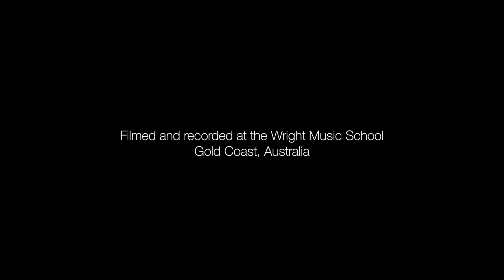Wright Music School - Jet Jackson - The Black Keys - Lonely Boy - Drum Cover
Student: Jet Jackson
Age: 13
Teacher: Jamie Keys